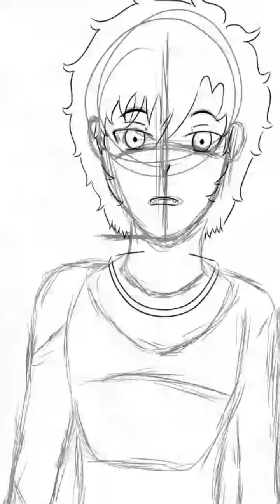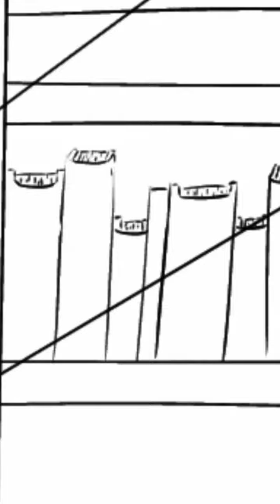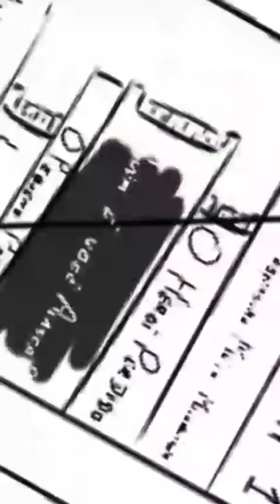fanart Lumity - The Owl House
fanart do shipp Lumity (não cannon) de The Owl House da Disney

fanart inspirada na Au (universo alternativo) "Eu estou aqui" da @biazyr_n no Twitter